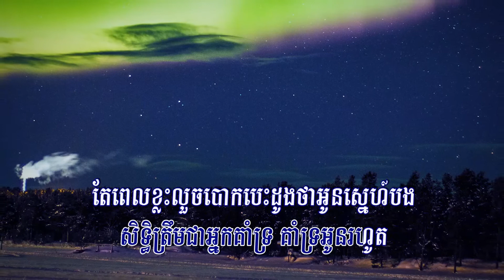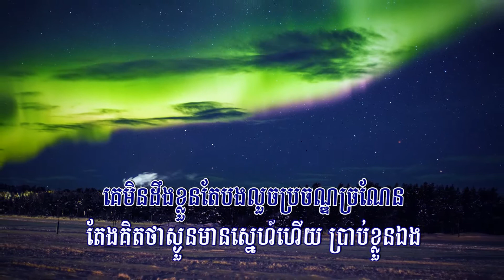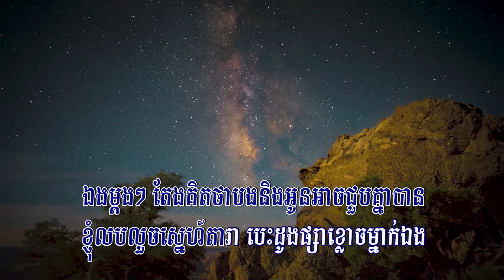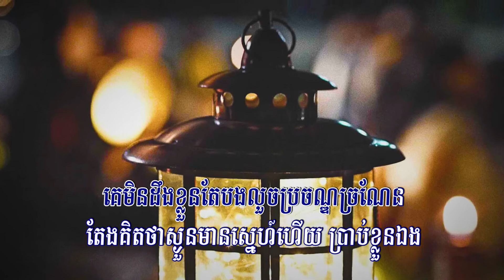លួចស្នេហ៍តារា (ឆាយ វីរៈយុទ្ធ), Lyrics Audio, Sunday CD Vol 204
Title: លួចស្នេហ៍តារា
Singer: ឆាយ វីរៈយុទ្ធ
លួចស្នេហ៍តារា, លួចស្នេហ៍តារា ភ្លេងសុទ្ធ, លួចស្នេហ៍តារា ខារ៉ាអូខេ, លួចស្នេហ៍តារា ឆាយ វីរៈយុទ្ធ, នឹកបងបន្ដិចបានទេ, លួចស្នេហ៍តារា VIREAKYUTH , លួចស្នេហ៍តារា Karaoke, VIREAKYUTH , ព្រាប សុវត្ថិ, សុវត្ថិ, ព្រាប សុវត្ថិ ភ្លេងសុទ្ធ, ភ្លេងសុទ្ធ, ខារ៉ាអូខេ, Karaoke,
Louch Sneh Dara, Louch Sneh Dara Vireakyuth,
លួចស្នេហ៍តារា វីរៈយុទ្ធ, HD MV, Phleng Sot, Official MV, Sunday CD Vol 204, Entertainment KH, Lyrics MV, Lyrics Karaoke, Lyrics Audio, Vireakyuth Song, Happy New Year Song, 2020, មិនចង់ឱ្យមានថ្ងៃស្អែក, ឱ!ក្រចេះអើយ, លួចស្នេហ៍តារា, On My Shoulder, ខ្ញុំលួចស្នេហ៍តារា, លួចស្នេហ៍ដារា,